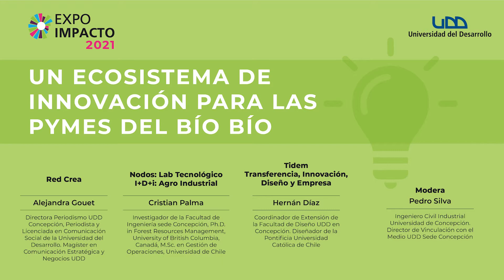Un Ecosistema de Innovación para las PyMes del Bío Bío